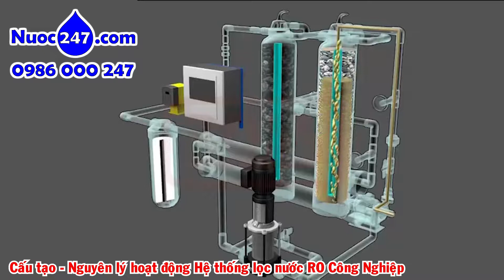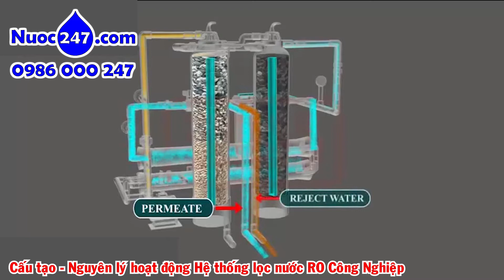Máy lọc nước Công Nghiệp - LỌC TỔNG ASmart SINH HOẠT NƯỚC MẶN RO CÔNG NGHIỆP Xử lý, Phèn, Hồ Cá ✅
Máy lọc nước Công Nghiệp Xử lý nước Mặn, lọc tổng sinh hoạt thành nước ngọt tưới cây - Cấu tạo, Nguyên lý hoạt động của máy lọc nước RO công nghiệp tưới cây, hồ cá, Mô hình 3D Lọc tổng, Xử lý nước Phèn Mặn, Công nghiệp công suất lớnA

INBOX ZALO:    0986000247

TẬP ĐOÀN BẤT ĐỘNG SẢN - ĐIỆN MÁY - LỌC NƯỚC 622 GROUP